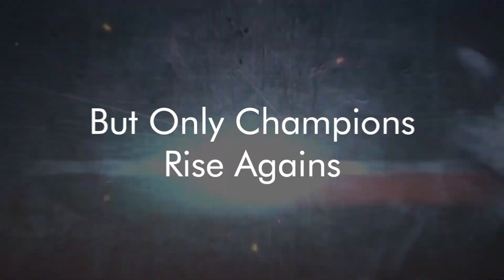ANNUAL SPORTS DAY 17 DECEMBER 2022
KRISHNA PUBLIC SCHOOL, NEHRU NAGAR, BHILAI
ANNUAL SPORTS MEET 2022
URJA
KRISHNA ENGINEERING COLLEGE KHAMARIYA, BHILAI